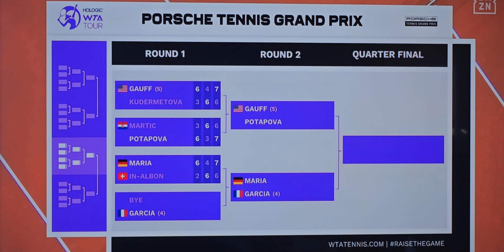Anastasia Potapova vs Coco Gauff. salida a pista. Stuttgart Open 2023